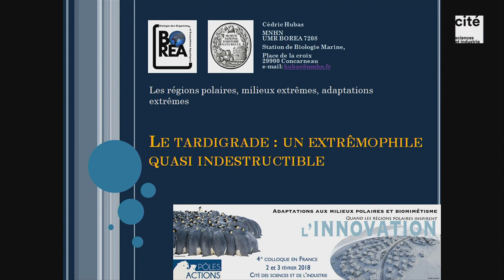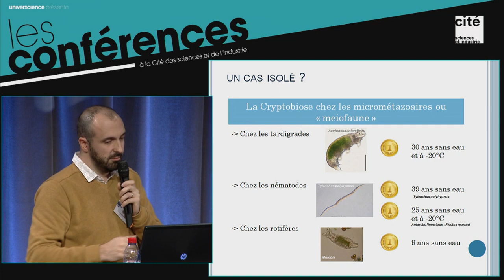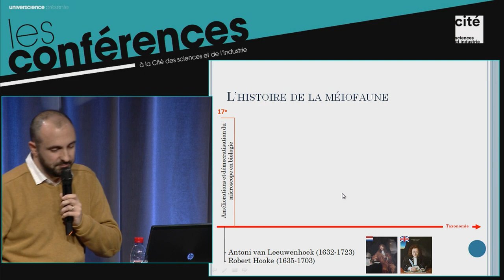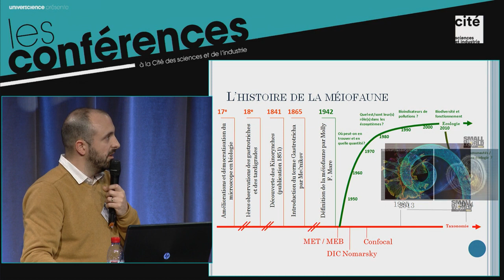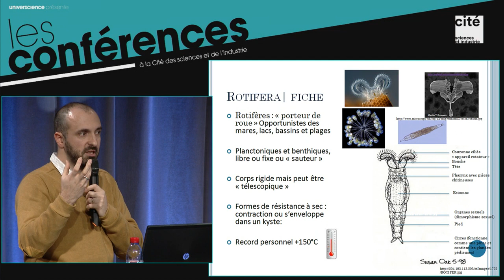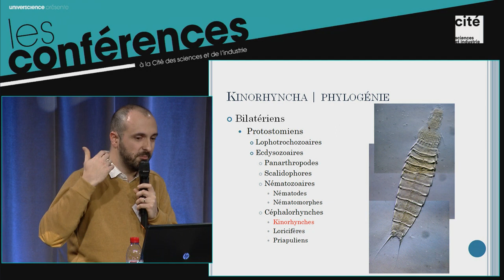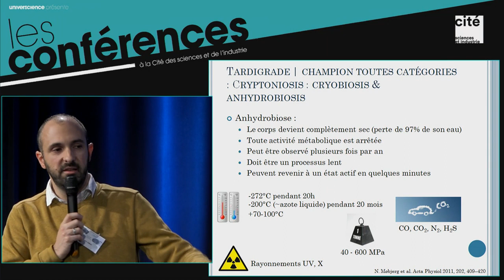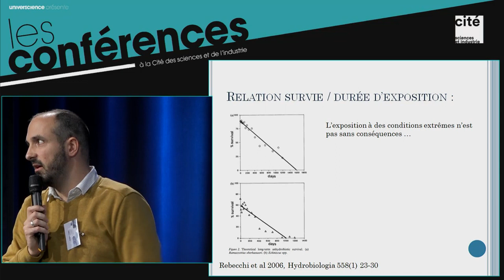Le tardigrade, quasi indestructible - Colloque Quand les régions polaires inspirent l'innovation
Les conditions de vie aux pôles sont rudes : basses températures, présence de glaces terrestres et de mer, alternance marquée jour/nuit et faibles taux d'humidité. Les espèces vivantes qui s'y sont adaptées ont développé tout un arsenal des réponses morphologiques, physiologiques et comportementales qui inspirent la technologie.

Les tardigrades, des extrêmophiles quasi indestructibles par Cédric Hubas.

Le colloque s'est tenu à l'auditorium de la Cité des sciences et de l'industrie les 2 et 3 février 2018.